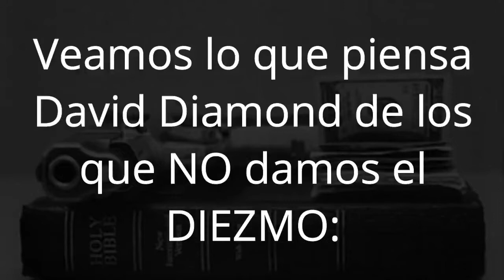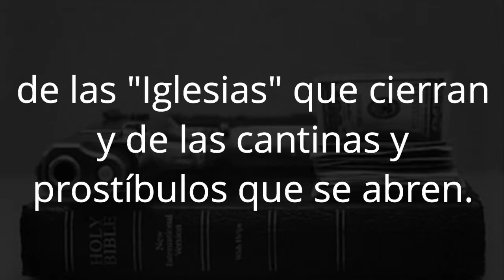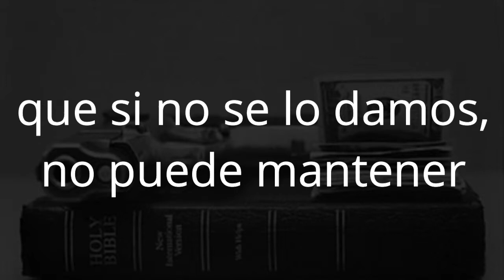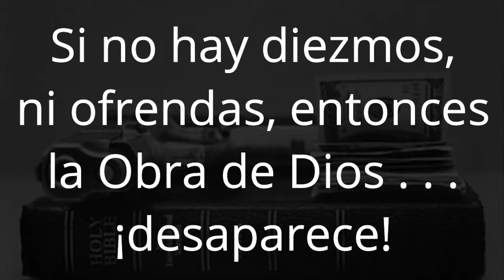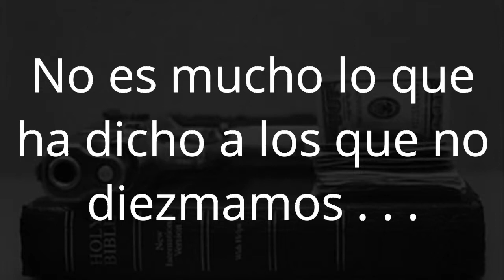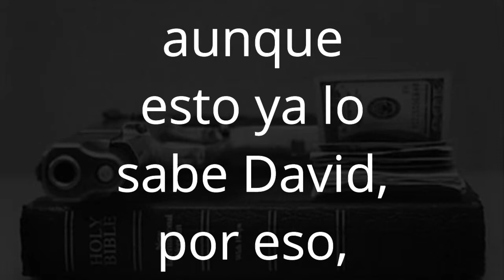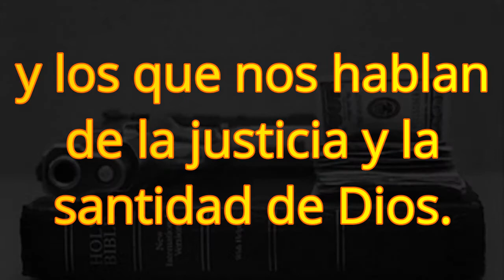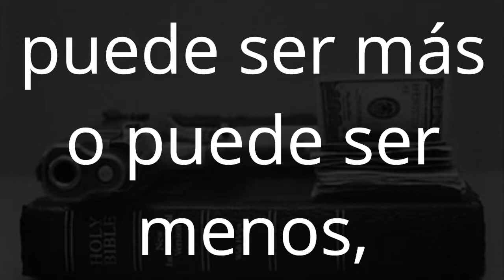David Diamond vs Los Terroristas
Como podéis ver en el vídeo, David nos llama de todo a los que NO creemos en el Diezmo que se enseña y se pide en muchas congregaciones cristianas y mesiánicas, espero que David pueda ver este vídeo y que pueda arrepentirse de todo lo que dice en contra de los que amamos a Dios y NO damos el diezmo que él defiende.

MIS REDES . . .